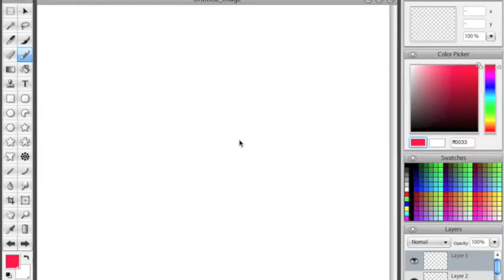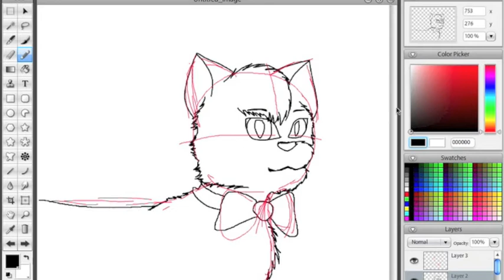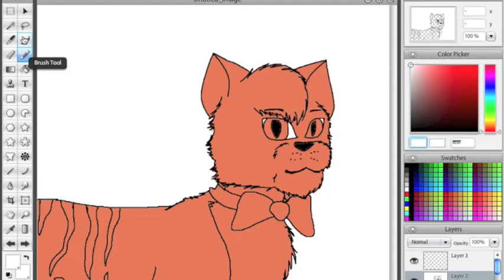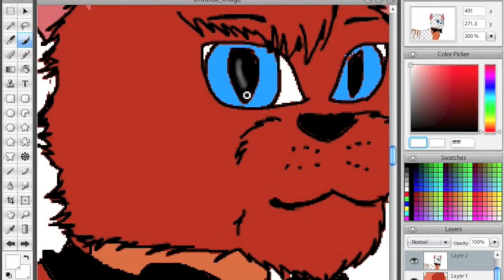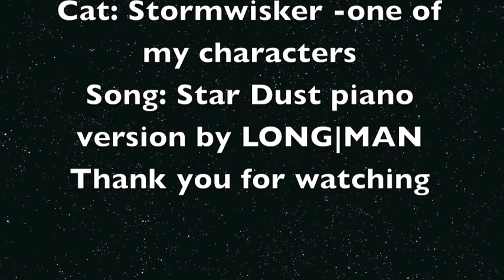A Warrior Cats speedpaint-Stormwisker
READ ME!
This character is inspired by Nineteenhundred from The Legenf of 1900... it's my idea and i prefer not to see it copied from somewhere. This MUST be clear: Stormwisker is one of MY characters, it's MY idea and it's part of MY Warriors tales!
... so beware and don't steal it!